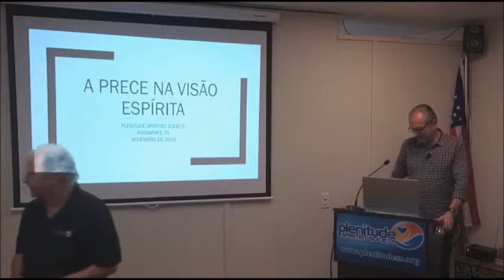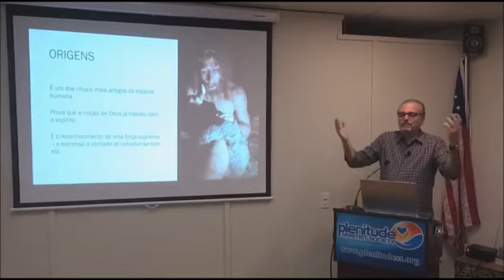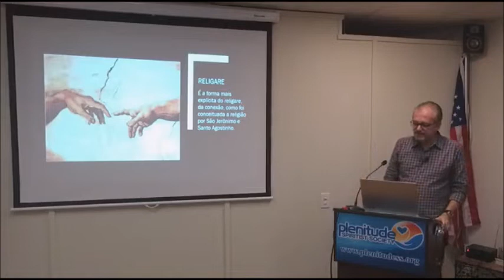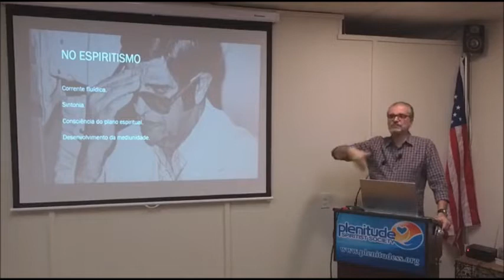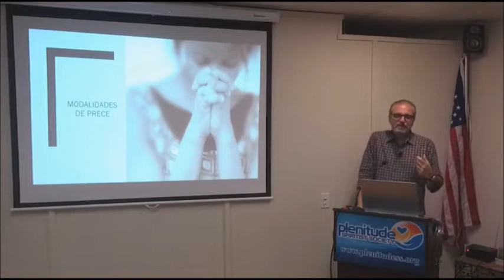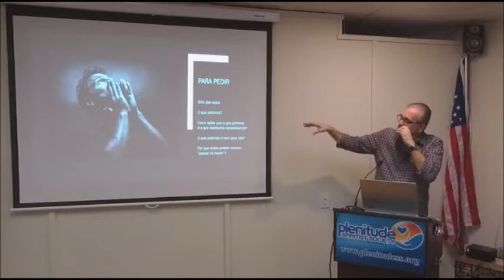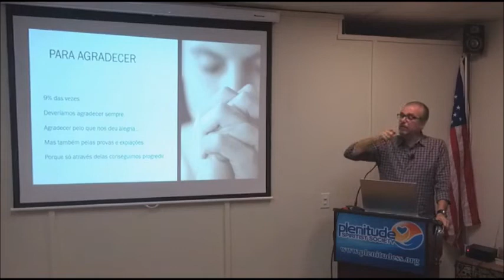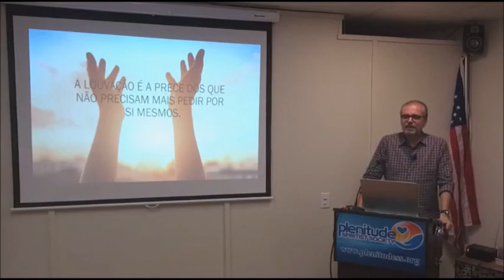"A Prece na Visão Espírita" - Marcos Caetano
Palestra com Marcos Caetano realizada em 22 de novembro de 2019

Tema: “A Prece na Visão Espírita”

Palestra transmitida ao vivo na página do Plenitude no Facebook, todas as sextas-feiras a partir das 7:30